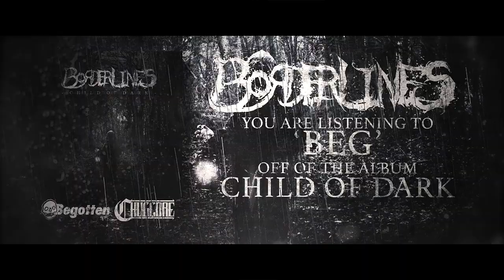Borderlines - Beg (2016)